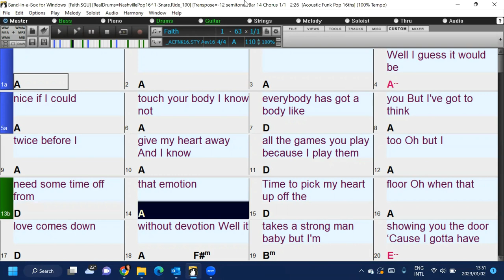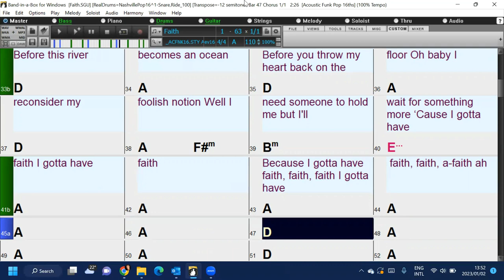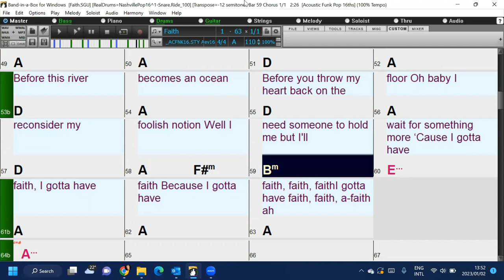Faith (in the style of George Michael) a fun and easy Band-in-a-Box backing track